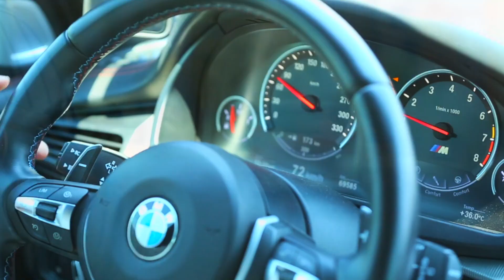حدد إتجاهك 𝕌𝕤𝕖 𝕐𝕠𝕦𝕣 𝕍𝕖𝕙𝕚𝕔𝕝𝕖'𝕤 𝕋𝕦𝕣𝕟 𝕊𝕚𝕘𝕟𝕒𝕝𝕤.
الحملة التوعوية للعام الدراسي الجديد  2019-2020#